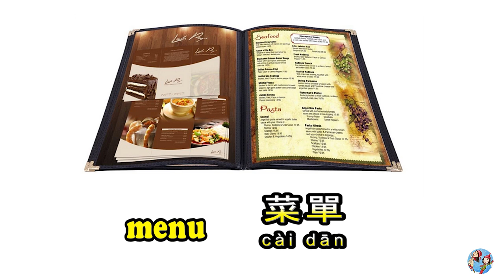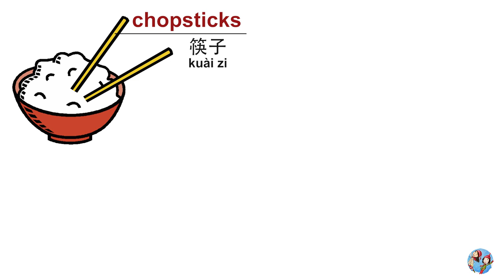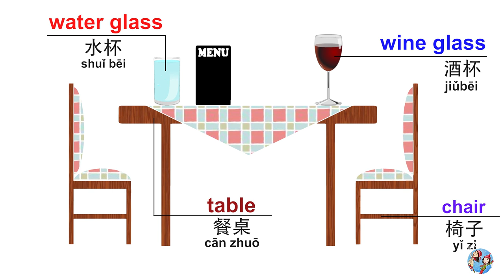Restaurant Vocabulary in English and Chinese with Pictures 餐廳單字學習 | 中英文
restaurant 餐廳 Cān tīng
dining room 用餐室 Yòng cān shì
menu 菜單 Cài dān
appetizer 開胃菜 Kāi wèi cài
entrée 主菜 Zhǔ cài
side dish 配菜 Pèi cài
soup 湯 Tāng
dessert 甜點 Tián diǎn
waiter 男服務生 Nán Fúwù sheng
waitress 女服務生 Nǚ Fúwù shēng
chef 廚師 Chú shī
plate 盤子 Pán zi
fork 叉子 Chā zi
spoon 湯匙 Tāng chí
knife 刀 Dāo
napkin 餐巾 Cān jīn
chopsticks 筷子 Kuài zi
bowl 碗 Wǎn
salt shaker 鹽罐 Yán guàn
pepper shaker 胡椒罐 Hú jiāo guàn
table 餐桌 Cān zhuō
chair 椅子 Yǐ zi
water glass 水杯 Shuǐ bēi
wine glass 酒杯 Jiǔ bēi
high chair 高腳椅 Gāo jiǎo yǐ
tea 茶杯 Chá
coffee 咖啡 Kā fēi
booth 座位間 Zuò wèi jiān